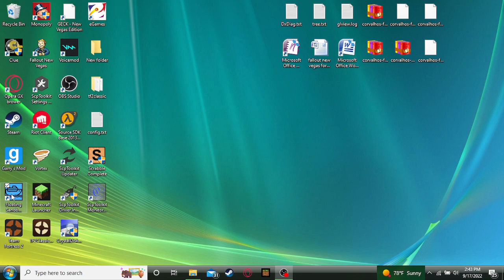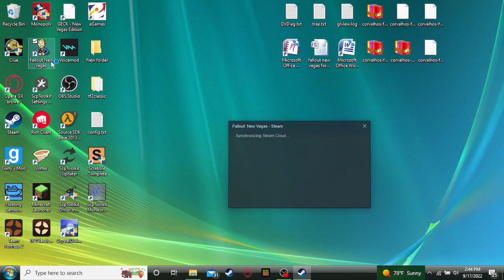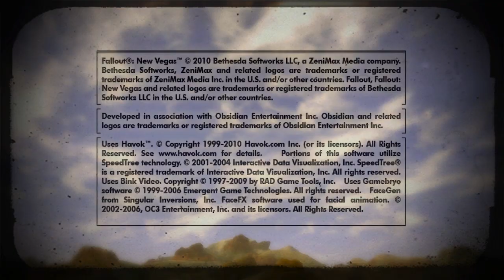fallout new vegas mods #1 A Madman's Purpose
the mod A Madman's Purpose